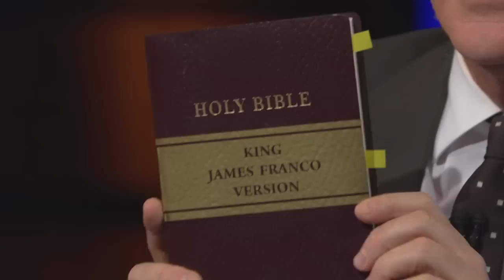Real Time with Bill Maher: Millennial Bible – King James Franco Edition (HBO)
A new Pew poll finds that the Christian population in America has dropped by 8% in just the past seven years, mainly because millennials are leaving the fold. Now Christians are scrambling to get young people back on board with a new translation of the Bible called the King James Franco Bible.

It's HBO.